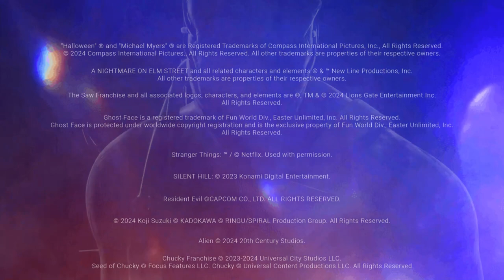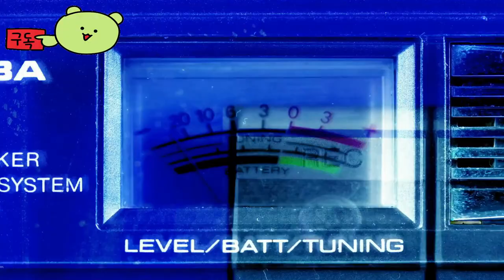데드 바이 데이라이트 ( Dead by Daylight ) 공식 '호러 인 어 하트' 영상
🕹️Game content
Dead by Daylight는 한 명의 플레이어가 야만적인 킬러의 역할을 맡고, 나머지 4명의 플레이어는 생존자가 되어 킬러를 탈출하고 붙잡혀 죽임을 당하지 않으려고 노력하는 멀티플레이어(4vs1) 공포 게임입니다.

⚡Game Developer
 행동 인터랙티브 Inc.